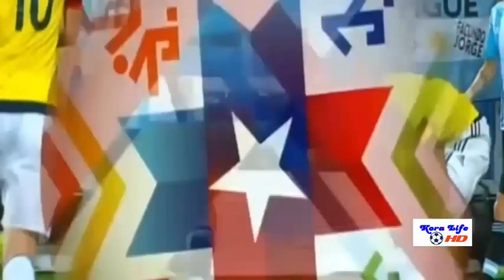COPA 2015: ARGENTINA vs COLOMBIA 0-0 (5-4)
26/06/2015: En penales Argentina vence a Colombia y está en semifinales de Copa.

Argentina y Colombia protagonizaron un emotivo partido en el Estadio Sausalito de Viña del Mar, por los cuartos de final de Copa América. El partido terminó sin goles gracias a una excelente actuación del portero cafetero, David Ospina, y en los penales Argentina logró su pasaje.

Argentina tuvo la iniciativa durante todo el partido, de hecho, antes de los 25´ Pekerman hizo una modificación para fortalecer el medio sector, ingresó a Edwin Cardona y sacrificó al delantero Teófilo Gutiérrez.

A pesar de tener dominio territorial Argentina no logró desequilibrar el marcador, por las grandes atajadas que tuvo el guardameta David Ospina. En la primera parte tuvo una tremenda doble atajada a los 25'. Primero sacó con los pies un remate bajo y acto seguido se rehízo para atajar un cabezazo de Messi a un metro de la línea de sentencia.